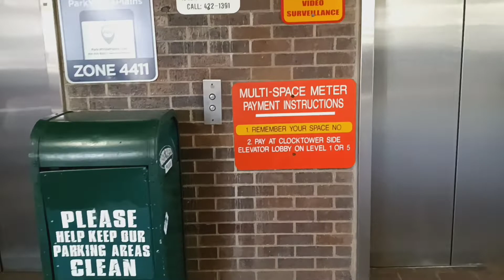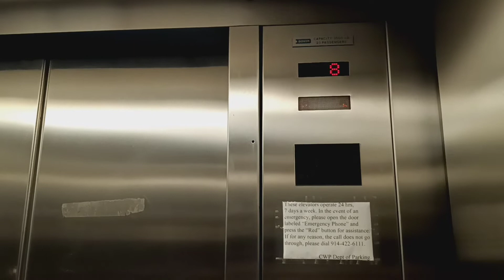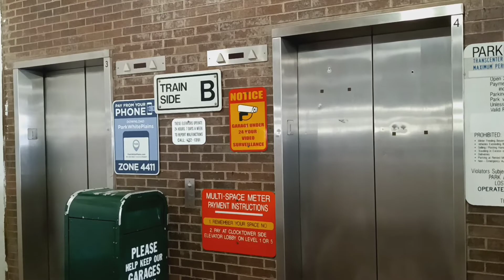Dover Banjo traction elevators at the White Plains MTA MNRR station garage (White Plains, NY)